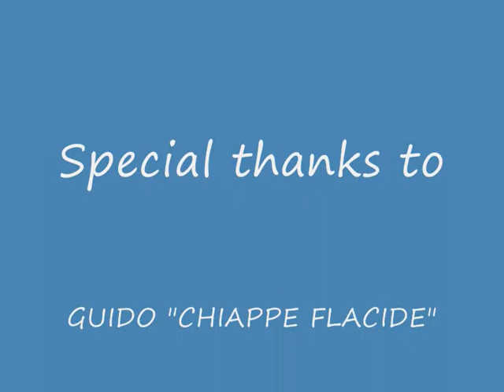Guido e il movimento pelvico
Che movimenti!!!